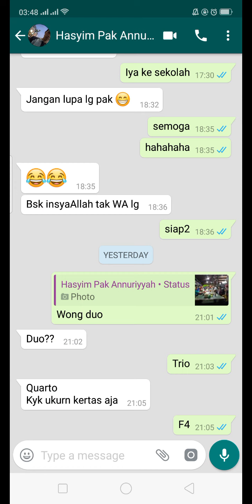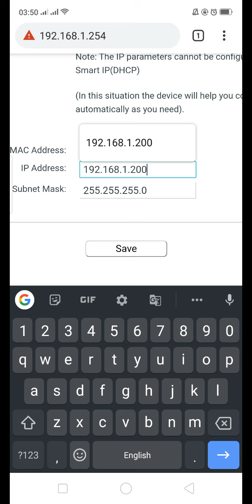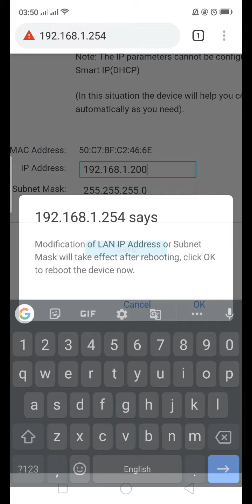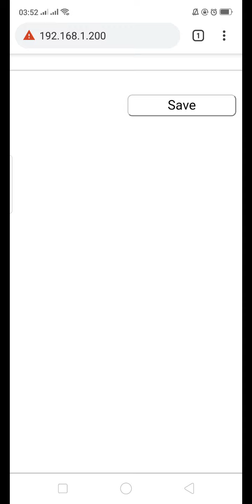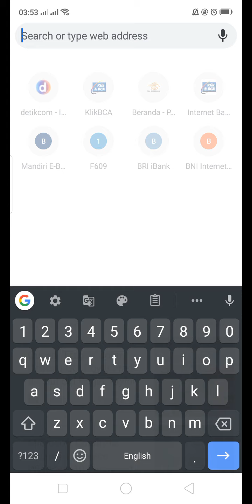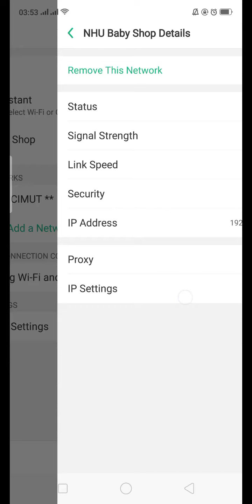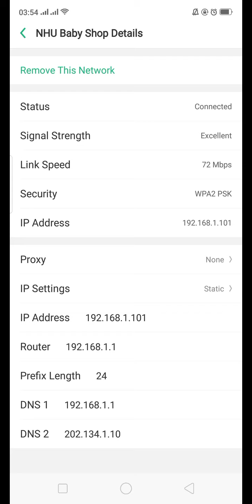Cara Merubah IP Address Access Point TP-Link Menggunakan Android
Cara Merubah IP Address Access Point TP-Link Menggunakan Android - Halo temen-temen, kemaren ada yang tanya bagaimana caranya merubah ip address sebuah router, modem ataupun access point, pada intinya sih sama saja ya, cuman tempatnya saja yang berbeda, misalkan yang saya lakukan kali ini adalah tutorial merubah ip address untuk alat pemancar sinyal bernama tp-link, mudah sekali koq, tinggal login dan masuk ke ap kemudian ganti dah ip addressnya.